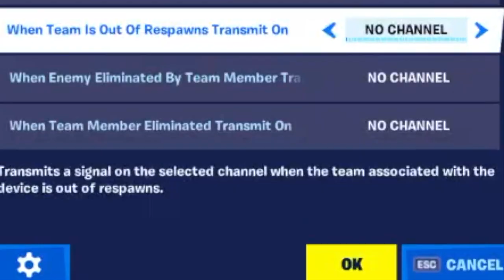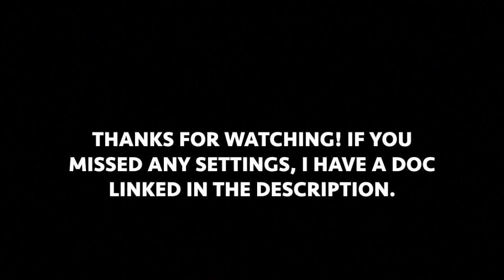How to make TROUBLE IN TERRORIST TOWN in Fortnite Creative!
I made a TTT map a while ago and had a ton of fun playing it with friends, so I thought I'd share how! If you're confused about any of the settings, here's a document I made showing the necessary settings that make this mode work. Enjoy!

I apologize for the video quality. I'm working on a better setup that should hopefully make gameplay smoother and crisper.